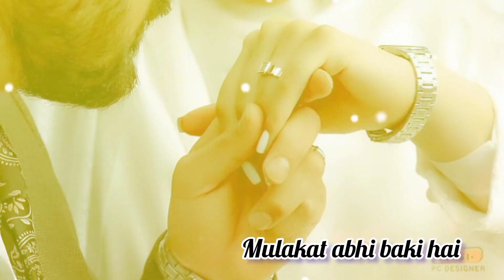❤️😘New Love feel this song 😘❤️